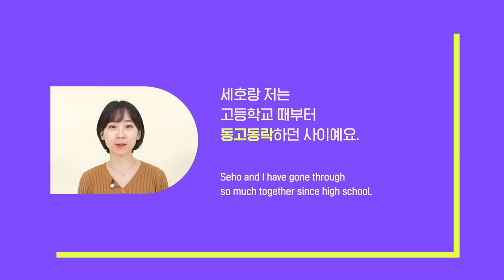Essential Korean 4-Character Idioms (사자성어) Course with Tyler Rasch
Expand your Korean vocabulary with Tyler Rasch through 4-character idioms based on Hanja! This is the perfect course for intermediate learners who are looking to build a more robust Korean vocabulary. You will find yourself using these expressions right away in your Korean conversations.